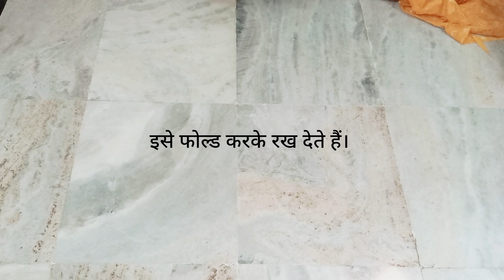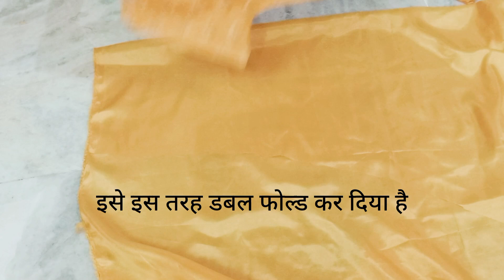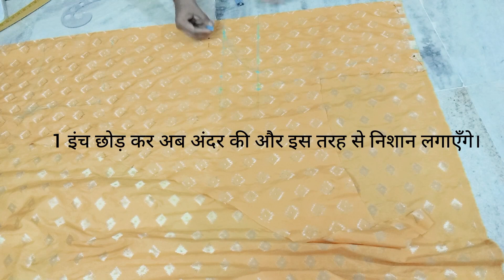gown cutting and stitching/long dress/umbrella frock/party wear dress/dress design#yellow gown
@omshivshakti646gown cutting and stitching/long dress/umbrella frock/party wear dress/dress design
maxi dress
full length dress
long dress cutting
princess dress
princess gown
party wear
party wear gown
# full length dress cutting and stitching
designer dress
flore length dress cutting and stitching
# frock cutting and stitching
long dress ki cutting and stitching
designer gown dress
designer gown cutting and stitching
long dresses
floor length dress cutting and stitching
floor length gown cutting and stitching
anarkali frock
anarkali gown cutting and stitching
# gown frock
gown dress
gown design
gown cutting
gown cutting and stitching from saree
# gown cutting design
floor length dress
floore length gown cutting
gown ki cutting kaise kare
gown cutting and stitching in hindi
dress design idea
long dress cutting and stitching in hindi
floor length dress cutting and stitching in hindi
saree se gown kaise banaye
saree gown
silk gown
gown design ideas
yellow gown with red dupatta
party wear gown kaise banaye
# गॉउन की कटिंग
# गाउन की कटिंग कैसे करे
gown banane ka aasan tarika
gown banane ka saral tarika
gown me silai kaise kare
gown bnane ka tarika
gown kaise banate hai
gown cutting and stitching step by step
frock kaise banate hai
anarkali dress banane ka aasan tarika
wedding dress cutting and stitching
wedding dress